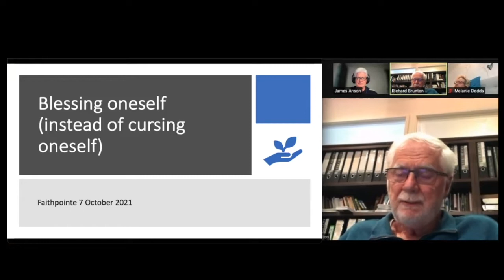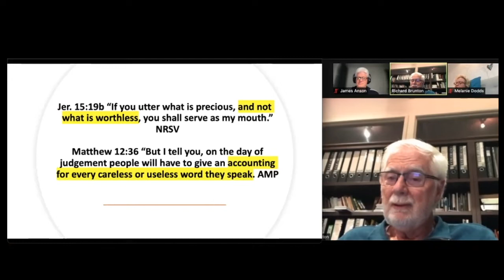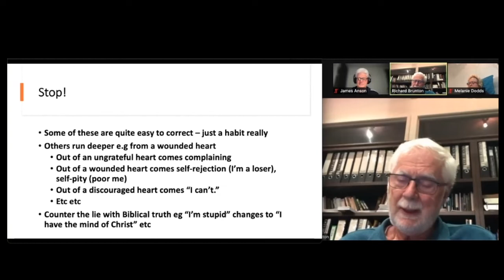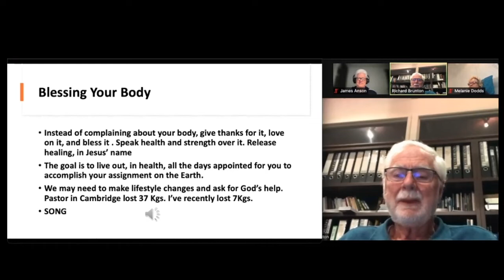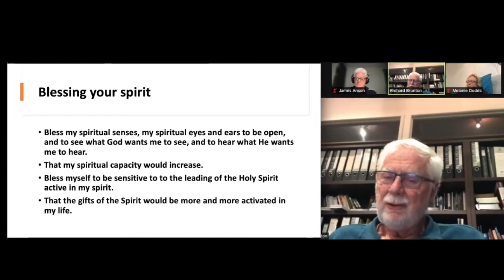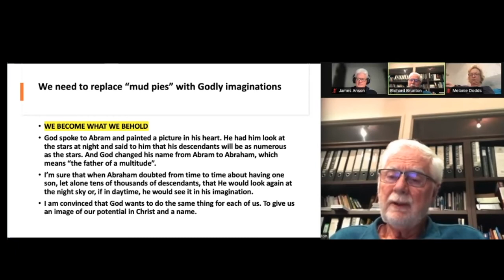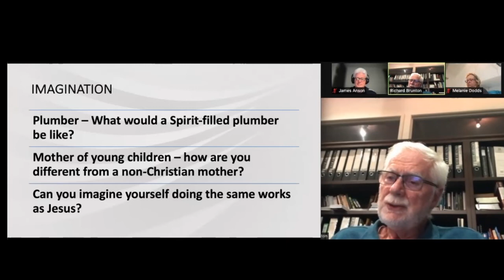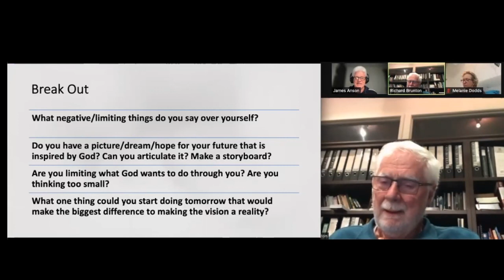5 Power of Blessing - Blessing Oneself by Richard Brunton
Our words bring life and death. We must choose wisely how we speak over our lives. This installment of the power of blessing teaches us how to release God's blessing and favour - spirit, soul and body over ourselves